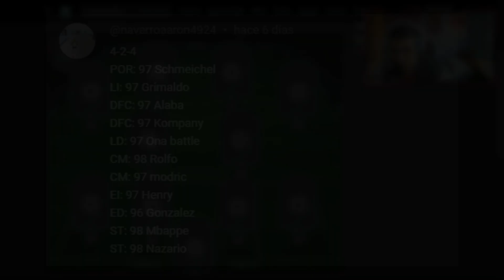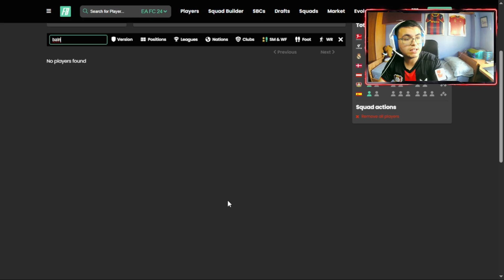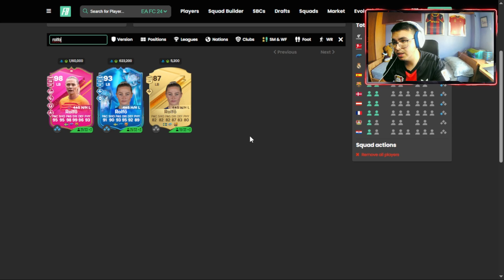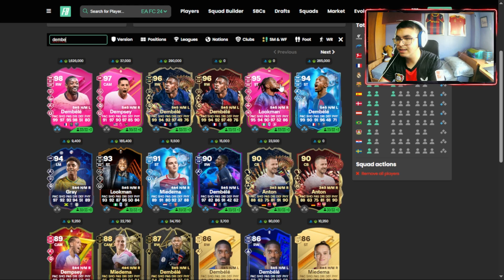HACIENDO EQUIPOS A SUSCRIPTORES #42 - EA FC 24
SI NECESITAS AYUDA CON TU PLANTILLA NO DUDES EN PONERLO POR LOS COMENTARIOS.